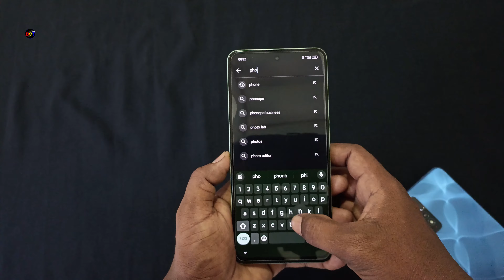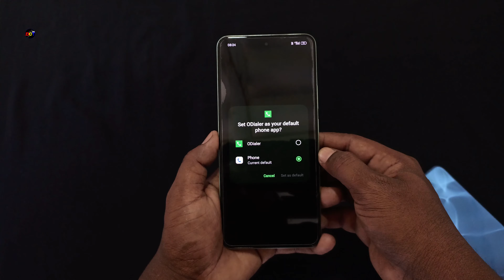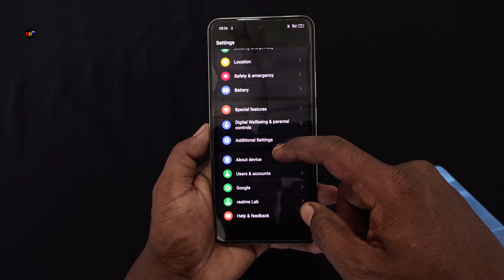How To Remove Google Dialer Paid And Install Realme, Vivo, Oppo Diller | Call Recording | Dot SM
How To Remove Google Dialer Paid And Install Realme, Vivo, Oppo Diller | Call Recording No Announcement| Dot SM

Redmi Note 13 Pro 5G🔥
OnePlus 12🔥